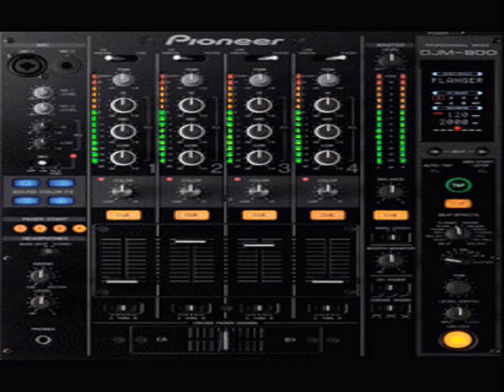DJ McKelo. Puls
DJ McCelo video of Puls mp3